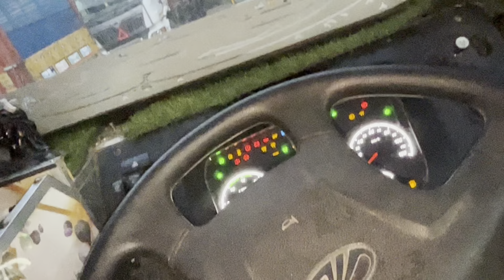आज भी काम नहीं हुआ🥲||south India se मंगवाya special piece🤔vlogging ❤️HR 33ala jaat🦅Indian🇮🇳Driver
आज भी काम नहीं हुआ🥲||south India se मंगवाya special piece🤔Family vlog❤️HR 33ala jaat🦅Indian🇮🇳